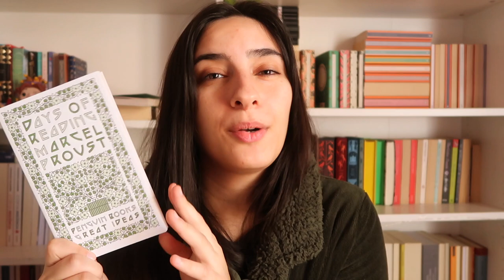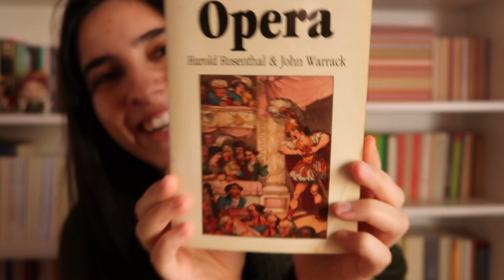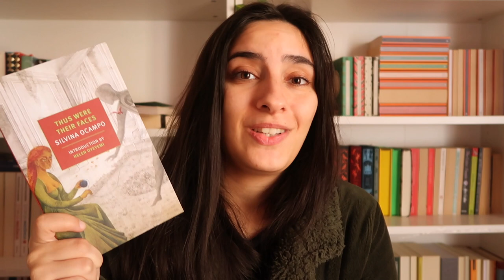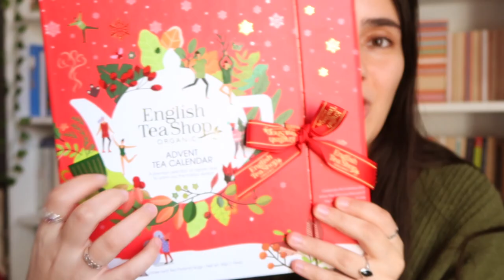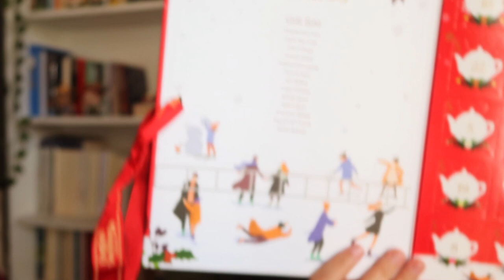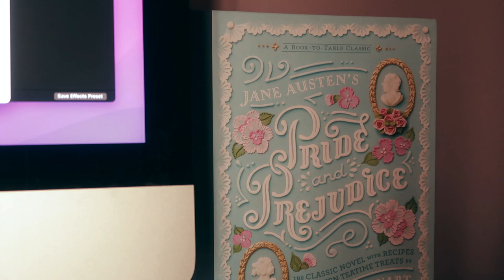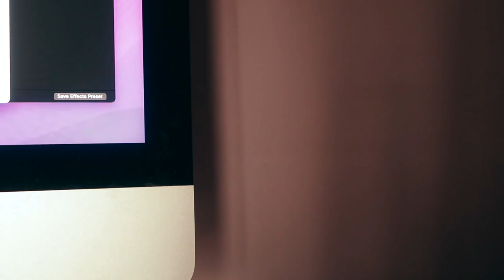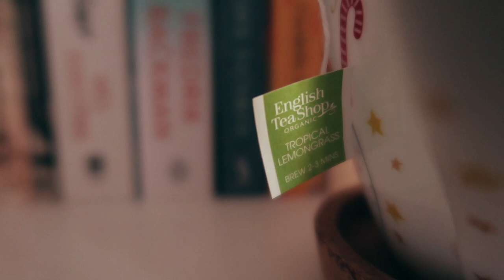all the decorations, a little book haul & tea advent calendar ❤️ VLOGMAS 🎄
- open to all tiers, and internationally
- on December 20th, two random winners will be picked
- they'll win a book of their choice under 20€ and, as an additional option, a personal thank you card from me with a little bookish gift

Hello friends, and welcome to the first day of VLOGMAS 🎄 I hope you're having the most magical December ✨

The Concise Oxford Dictionary of Opera, by Harold Rosenthal and John Warrack

📜 book clubs 📜

🧺 other ways to support me and my channel 🧺